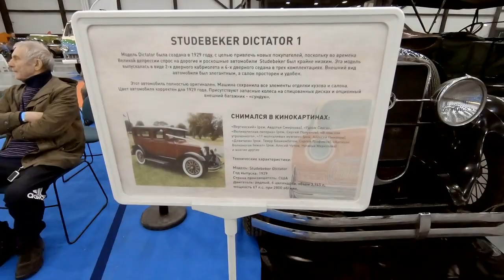Ретро автомобили Олдтаймер Галерея Ильи Сорокина Санкт Петербург 2023 ч 13